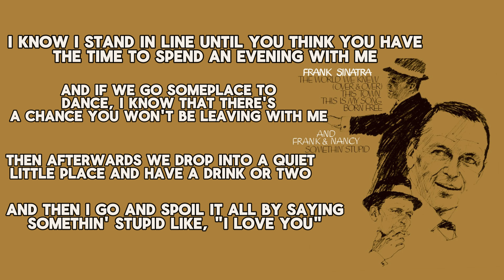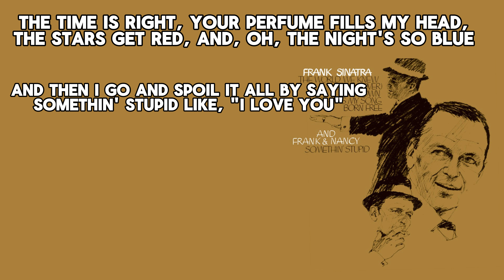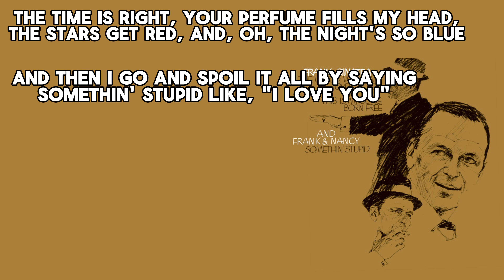Something Stupid Like "I Love You" Frank Sinatra Lyrics